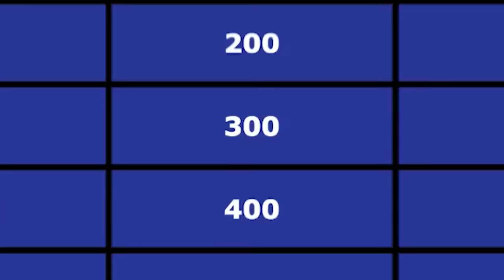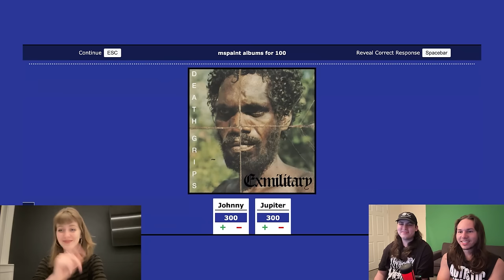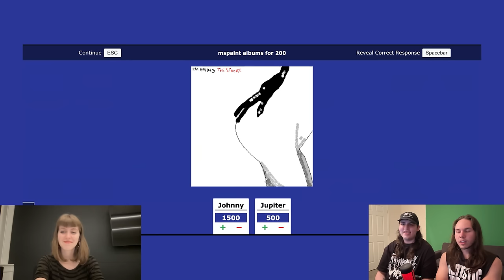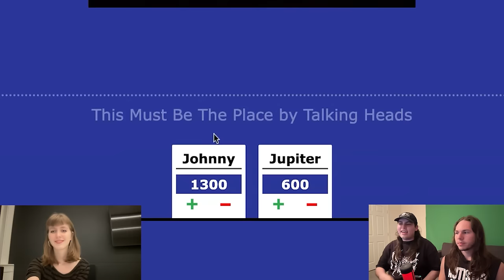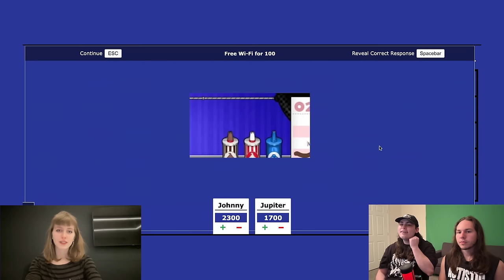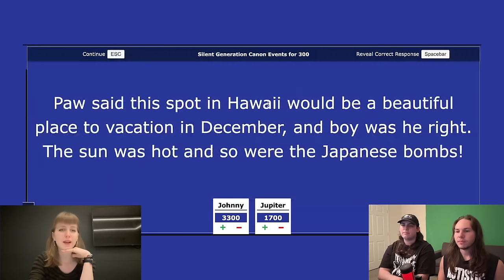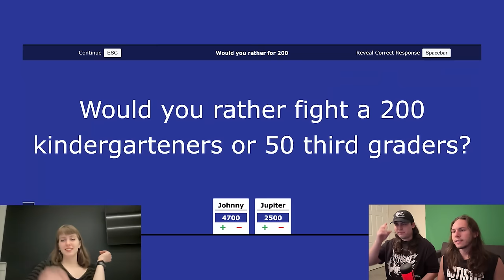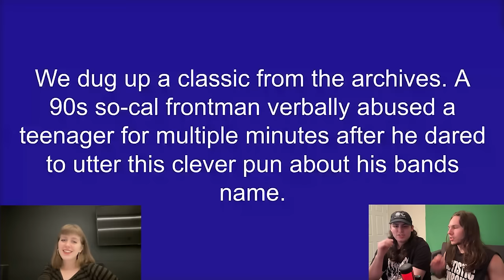Chronically Online Music Trivia 3